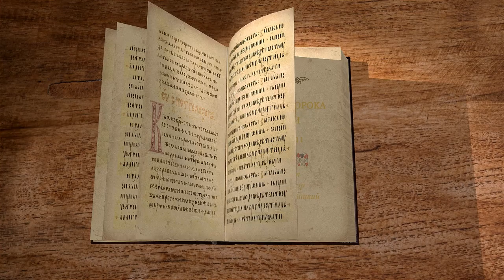Книга пророка Осии. Глава 11. Андрей Десницкий. Ветхий Завет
Одиннадцатая глава Книги пророка Осии, и удивительные слова, которые впоследствии будут процитированы в Евангелии. В Евангелии это небольшая фраза, а здесь – вдохновенный гимн любви. С чего начинается Книга Осии? «Иди, – говорит Господь пророку, – возьми себе жену развратную, детей, которых она прижила своим развратом, и живи с ней как с супругой». Очень тяжелое, конечно, поручение. Как говорит текст Священного Писания, пророк его выполнил. Но кто из мужчин захотел бы оказаться на его месте? А ведь это просто образ отношений Бога и Израилю. Израиль – неверная жена, но ведь когда-то даже самая неверная жена, и в конец распавшийся, уничтоженный брак были полны любви.